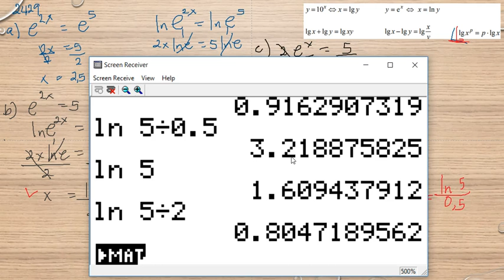Matematik 5000 Ma 3b Ma 3bc VUX Kapitel 2 Naturliga logaritmer 2429